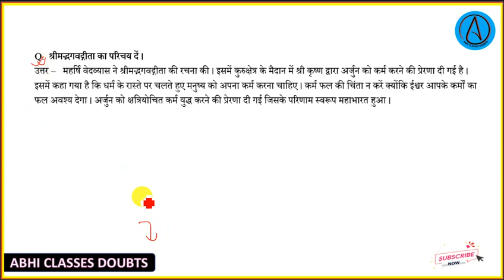श्रीमद्भगवद्गीता का परिचय दें || Shrimatbhagwat ka parichay de || Abhi classes doubts